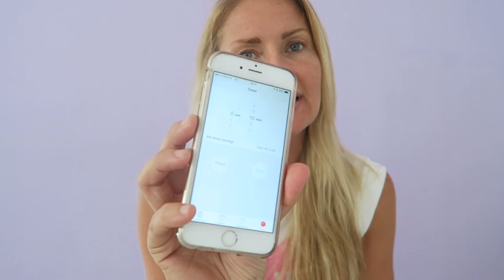STRIPPED DOWN CHALLENGE - DE ECHTE IK - diesnaloomans.nl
Deze week maak ik een stripped down challenge video, dat betekent, niet knippen of bewerken in de video, geen make up en niets van te voren echt bedacht.. mmmhh wat zou dit voor video worden? Ik vertel iets over waarom ik dit goed vind om aan mee te doen, hoe ik denk over social media en iets over wat ik gelezen heb over de kracht van imperfectie. Volgende week de hele week vlog van... IBIZA!!

Want elke maandag komt er een nieuwe video online! :

SOCIAL LINKS!

VOOR SAMENWERKINGEN:
♥ Diesna Loomans ♥

♥ FITNESS-FOODNESS-HAPPINESS